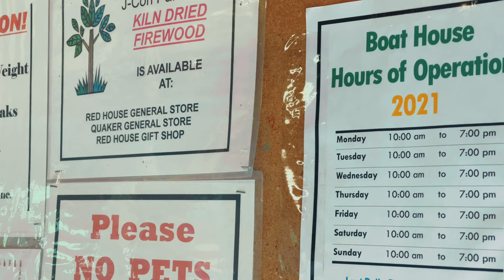Allegany State Park || Vlog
About:
 This is my first vlog video that i ever made. The Allegany State Park was located in New York and it take us 2 hours to get there from our town Buffalo. You can do such as hiking, swing, boating, and camping. I would like to recommend you all to visit Allegany State Park.

Reason:
 Most of the video you will see from this channel is lyrics video which originally present by me. This channel is all about worship and gospel songs. The purpose of this channel to hear the word of God around the world through songs that above from heaven.